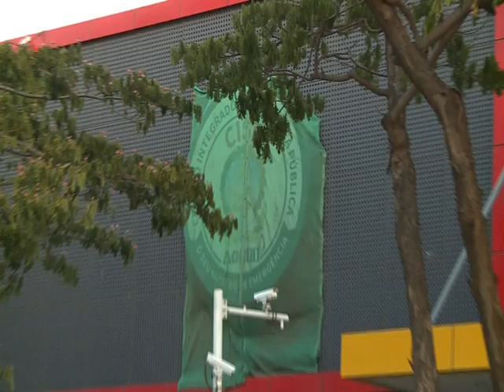MININT REÚNE MINISTROS PARA ANÁLISE DO CISP